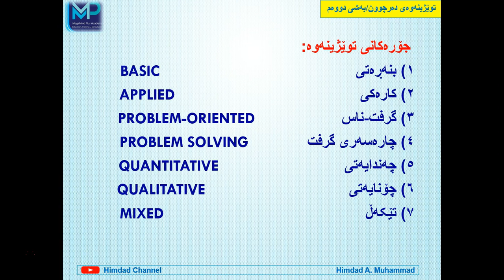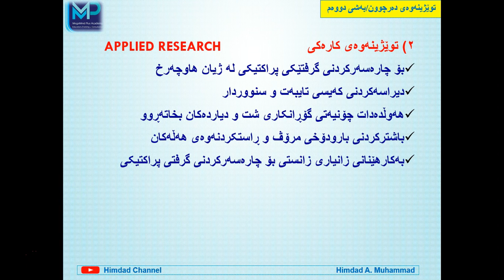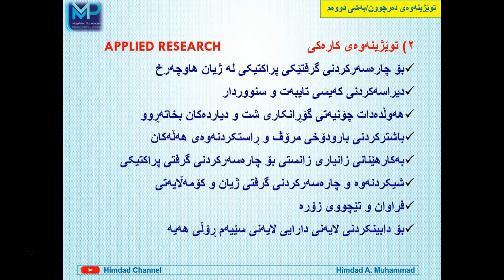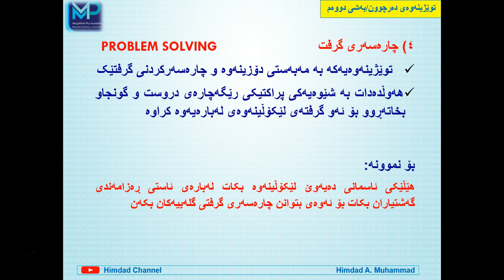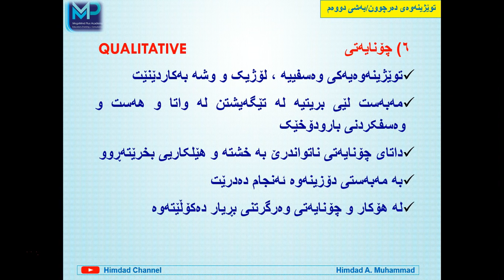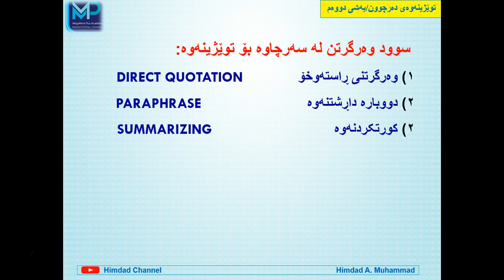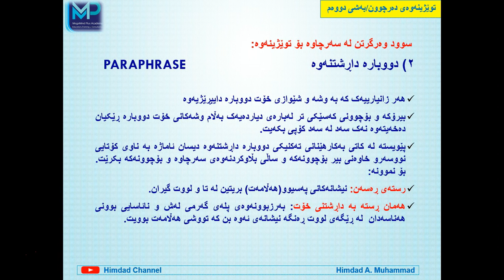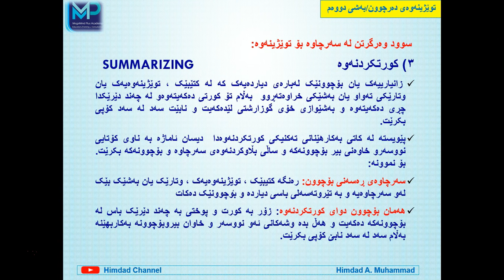توێژینەوەی دەرچوون (بەشی دووەم) Graduation Research (Part Two)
توێژینەوەی دەرچوون (بەشی دووەم )

پ.د.هیمداد عبدالقهار محمد ،سەرۆکی ئەکدیمیای مێگامایند پڵەس بۆ پەروەردە و ڕاهێنان و ڕاوێژکاریی لە ڤیدیۆیەکی ۱٦ خولەکی باس لە  بنەماکانی پۆلینکردنی توێژینەوە و جۆرەکانی توێژینەوە دەکات و پاشان تیشک دەخاتەسەر ئەو تەکنیکانەی توێژەران دەتوانن بەکاری بهێنن بۆ سوود وەرگرتن لە سەرچاوەکان بە شێوەیەک دوور  بکەوینەوە لە دزی ئەدەبی (پلەیجەریزم).

‏Graduation Research (Part Two)

‏Prof.Dr.Himdad A.Muhammad ,the president of MegaMind Plus Academy for Education ,Training and Consultation in  this 16 minute video talks about the factors and principles of classifying research , types of research along with the techniques that are allowed to make use of resources in your research in a way to avoid been accused of plagiarism.